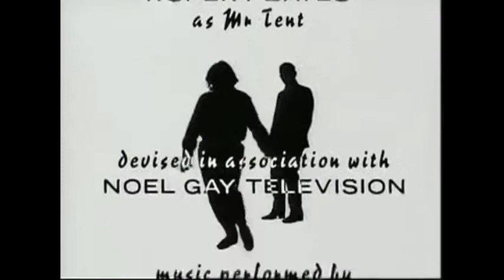Bottom YTP - Out and About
A poop in which the duo have a squidgy sleeping bag session.